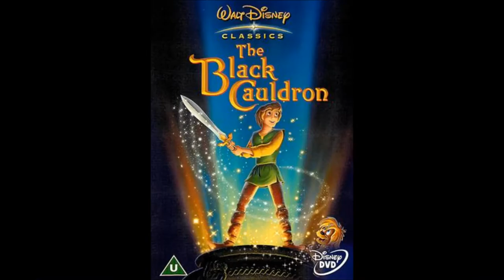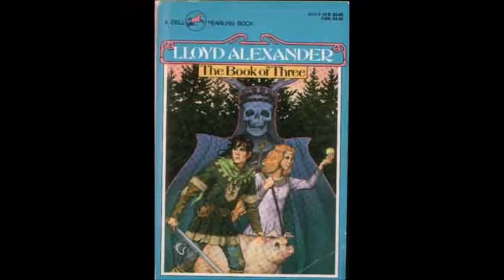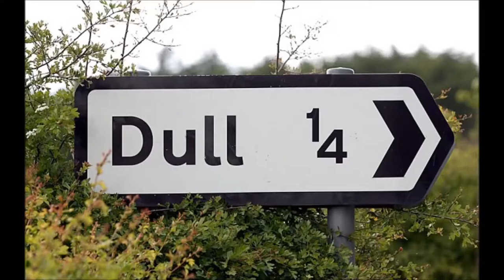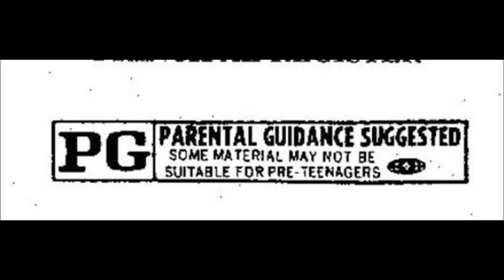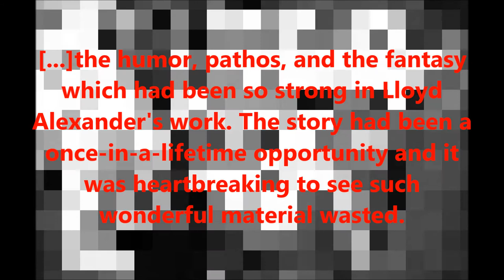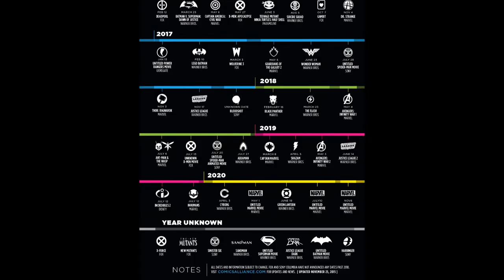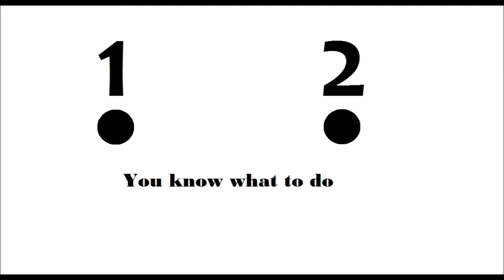Disney Should Remake the Black Cauldron (DTMOMT Ep4)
Yes, I think that Disney should remake the 1985 "Classic", The Black Cauldron.  The movie was no good, but there is enough good stuff in the source material (The Chronicles of Prydain) that a remake could be just the ticket.  Come with me as I discuss the flaws of the animated film and the possibilities should Disney decide to Do That Movie One More Time.